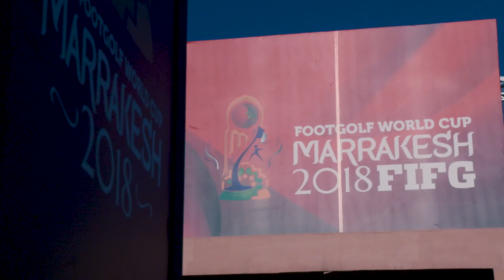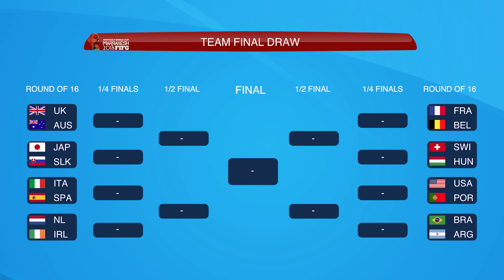Highlights Round 1 & 2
The UK players Jamie Cullum and Sophie Brown are leading in their categories. The French senior Olivier GRAVA is the top position in the senior ranking.
Check the team draw after the 2 first qualifying rounds.